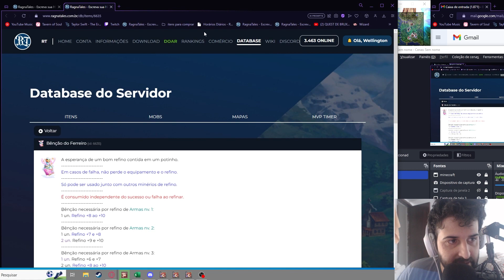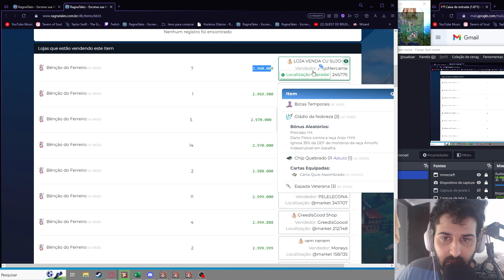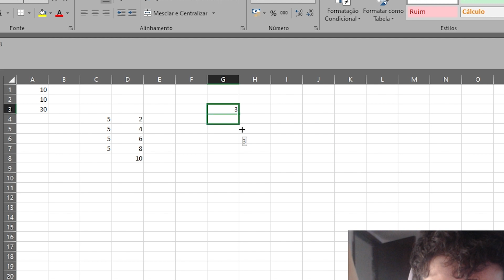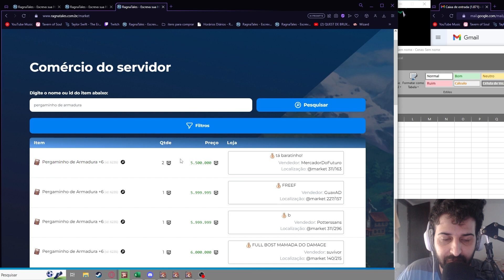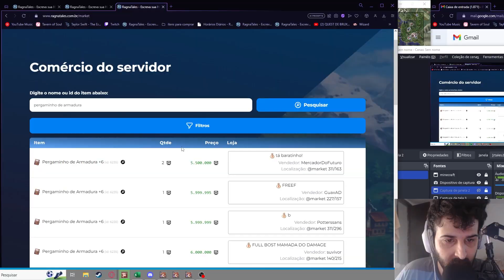COMO REFINAR NO RAGNATALES - DICAS DE ITENS DE REFINO - BENÇÃO DE FERREIRO - PERGAMINHO DE ARMADURA